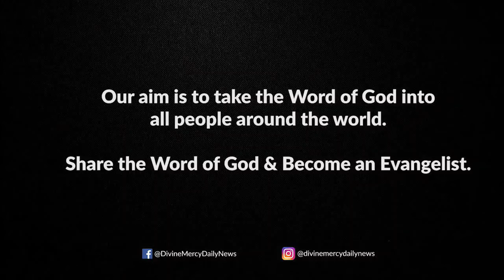Holy Mass Reading and Reflections I August 25 I Sunday I Homily I John 6:60-69